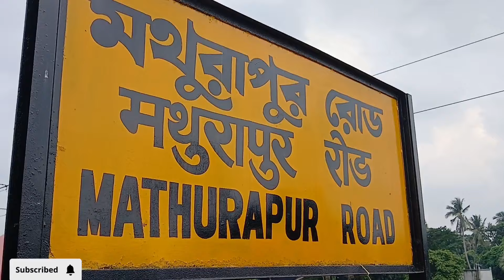এত বড় আম এর হাট মাত্র 20,30,40 টাকা কেজি || মথুরাপুর রোড স্টেশন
স্টেশনে নেমেই চোখে পড়ল বিশাল বড় আমের বাজার শুধু আম কেন পিয়েরাও আছে এক টাকায় মাত্র একটা দশ টাকায় দশটা পেয়ারা একদম ফ্রেশ যা আমাদের এই শহরাঞ্চলে পাওয়া খুবই দুষ্কর